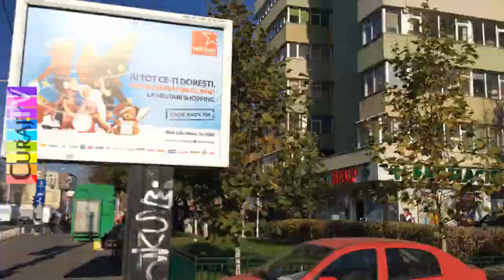Poliția dă exemplu prost - Curaj.TV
cu motorul pornit, dar avea o scuză, că faptele lui ilegale ar fi minore, și cîndva a intervenit corect într-un incident cu paznicul de la Kaufland! :D